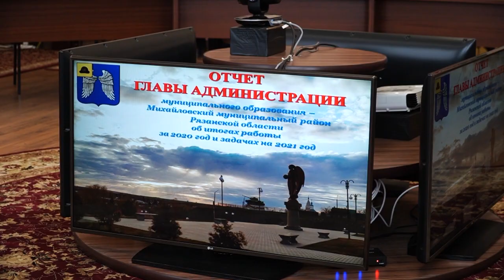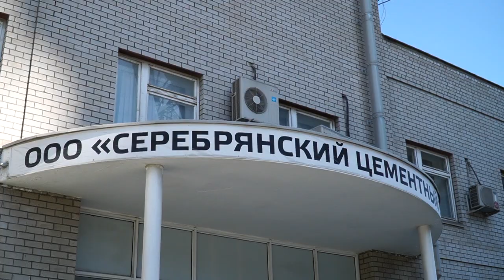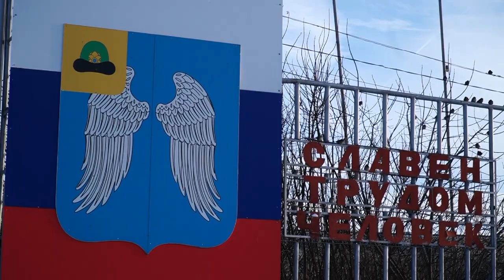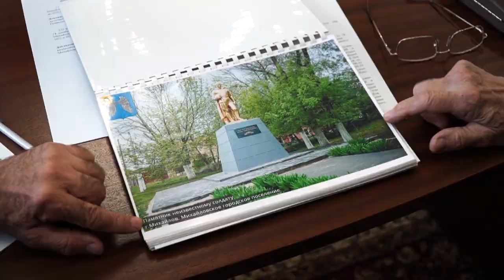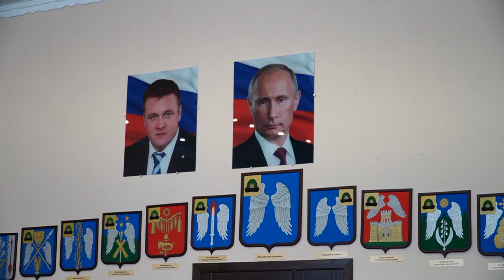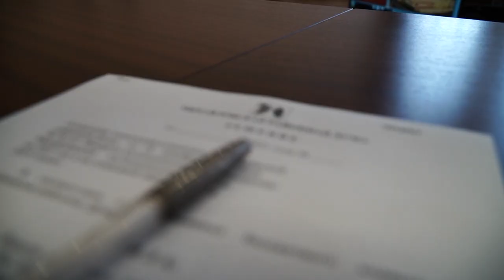ПОДВЕДЕНЫ ИТОГИ РАБОТЫ АДМИНИСТРАЦИИ МИХАЙЛОВСКОГО РАЙОНА (РЯЗАНСКАЯ ОБЛАСТЬ) ЗА 2020 ГОД